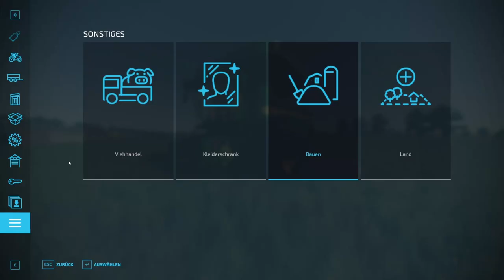LS22/FS22 - 13 Neue Mods & 2 Update - Modhub - JD Gator - Jetzt Wachsen - 2x MAN - Reit Helfer